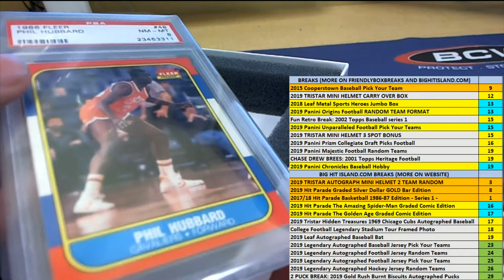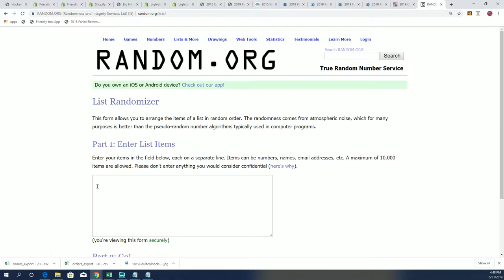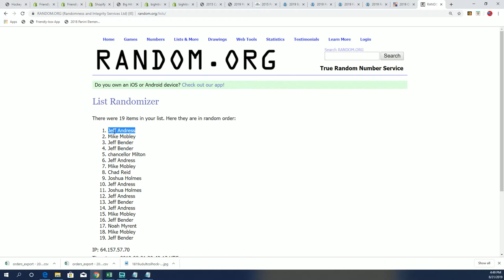BIGHIT ISLAND PROMO FOR THE Hit Parade Basketball ID 19FLEERGRADED106